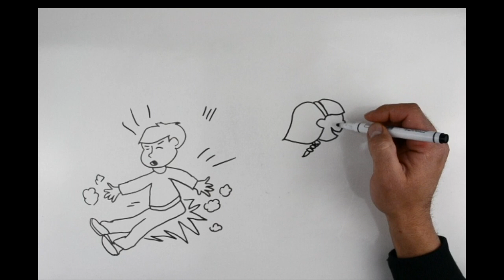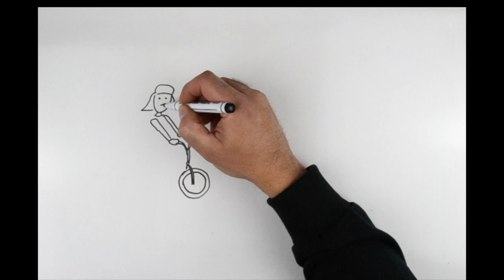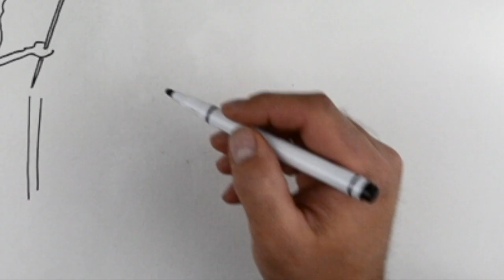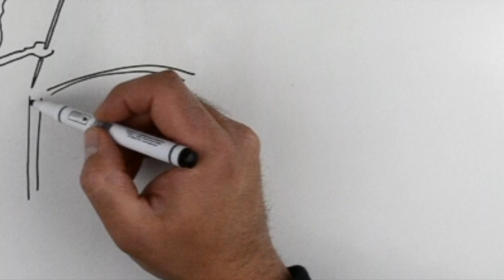LAS PALABRAS MAGICAS CUENTO INFANTIL ★ VALORES para NIÑOS ★ cuentos EDUCATIVOS para niños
Hola Dibulovers! EL cuento de hoy nos enseña 3 PALABRASMAGICAS para ser mas felices y educados. En este videoeducativo para niños buscamos a través del dibujo transmitir valoresparaniños fundamentales para su desarrollo y su integración en la sociedad.

Las Palabras Mágicas

Había una vez una niñacaprichosa y que nunca estaba agradecida. Creía tener derecho a todo lo que se le antojaba, le perteneciera o no.

También creía ser la más guapa, la más inteligente, la mejor de todas las niñas.
Por esa razón pensaba que todos deseaban estar con ella, jugar con ella y pasar el tiempo con ella.

También podía contestar de malo modo sin pedir disculpas o burlarse de los demás sin medir las consecuencias. Como cuando uno de sus amigos se cayó y ella en lugar de ayudarlo se largó a reír.

Un dia, un hada que pasó por allí y vio lo que sucedía, decidió darle una lección.

Bibidi bobidi bu sin palabras mágicas triste serás tú!

El hada tocó a sus amigos con su varita y ellos rapidamente se cansaron de su actitud caprichosa y desagradecida y decidieron quedarse a jugar detrás de la reja en el jardín de su casa.
Cuando la niña salió a jugar no los vio. Le llamó la atención que no pasaran a buscarla. Justo a ella que garantizaba la diversión y ahora tenía una nueva bicicleta color rosa.

-¡Qué tontos! Pensó. Y Salió a dar vueltas con su nueva bici.

Al pasar por la reja vio a todos sus amigos disfrutando bajo un árbol.
Entonces les dijo-¡Tengo una bicicleta nueva! Pero los amigos no la escucharon. Gritó más fuerte-¡Ey, Aquí estoy yo! pero los amigos parecían estar sordos.

Volvió preocupada a su casa, y le pidió a su mamá una muñeca nueva
.-Quiero una muñeca grande vestida de playa.

El Hada también tocó con su varita a sus padres.

-Pero si tienes veinte muñecas. Juega con esas. Respondió la madre.

-Ya te dije que quiero una vestida de playa.

-Pues no. Dijo la madre por primera vez, ya que nunca le había negado nada.

La niña se enfadó muchisimo, se tiró al suelo pataleando y gritando. Pero su madre hizo oídos sordos hasta que se calmó.

Se encerró en su habitación a estudiar para el día siguiente. La aprendió a la perfección para dejar a todos boquiabiertos.
Pero el Hada madrina, también sacudió su varita sobre la profesora y los compañeros.

Cuando al día siguiente la niña estaba al colegio, la maestra pidió que levantaran las manos y la niña la levantó rápidamente al grito –¡Yo, yo, yo! Yo he estudiado más que todos!

La profesora, parecía no verla ni escucharla.

Volvió a su casa muy triste. Jamás le había pasado algo así.

Pensó y pensó sin encontrar la solución al problema.
Mientras dormía el Hada se le apareció en sus sueños y le dijo: “ pequeña, sé que en este momento estás muy triste y por eso estoy aquí, para solucionar todos tus problemas. Te enseño tres palabrasmágicas que cada vez que las repetirás los demás serán muy feliz de escucharte: ¨PERDÓN¨, ¨POR FAVOR¨ Y ¨GRACIAS¨.
Úsalas siempre antes de pedir algo a los demás o después de recibir cualquier regalo o favor y verás que todo cambiará!

Al día siguiente la niña le pidió PERDON a su mamá por la rabieta que tuvo y le dio las GRACIAS por la nueva bicicleta rosa que le habían regalado.

Fue a visitar a sus amigos y les pidió PORFAVOR que abrieran la reja para jugar con ellos, y sus amigos la dejaron pasar.
Luego les dio las GRACIAS por haberlo hecho. Luego le pidió PERDON a uno de sus amigos por haberse reído cuando se cayó y él la perdonó.

En el colegio, pidió POR FAVOR que le permitieran contestar y la profesora y sus compañeros la dejaron hablar.